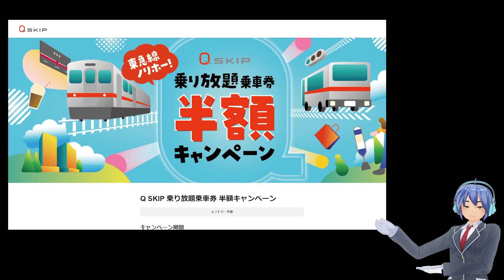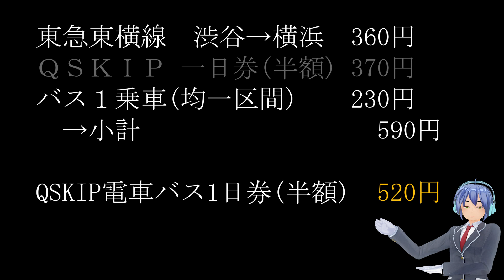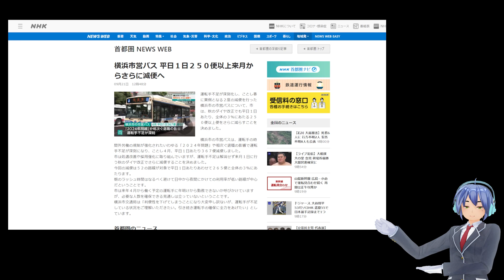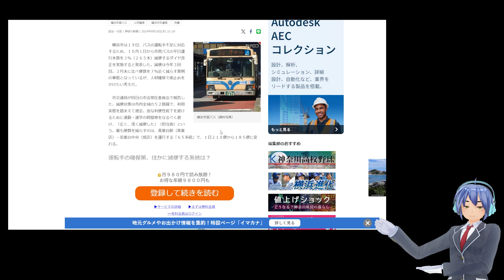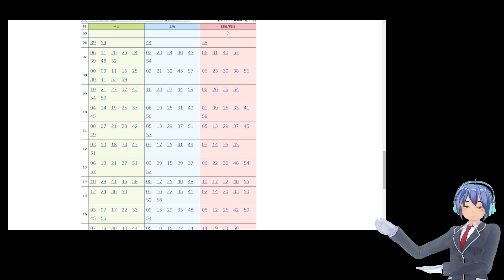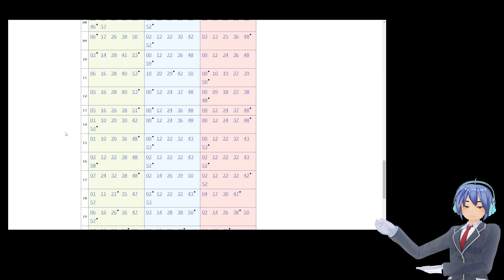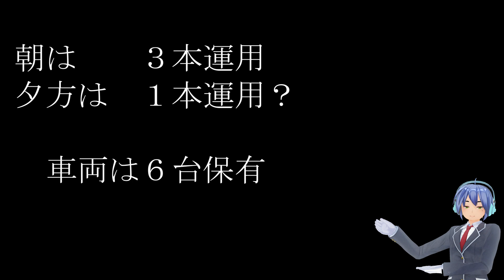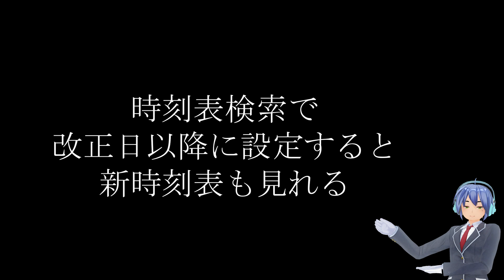東急の連接バスもう減便？他路線転用の前兆か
東急のQSKIP半額キャンペーン　～9/30まで
このキャンペーンがやってなければ、色々気づくこともなかっただろう。

横浜市営バス 平日１日２５０便以上来月からさらに減便へ
横浜市営バス、１０月からさらに減便　市内全域対象、最も減るのは６５系統
新カラーも登場！ 東急バスの「タンデムライナー」運行開始！［前編］